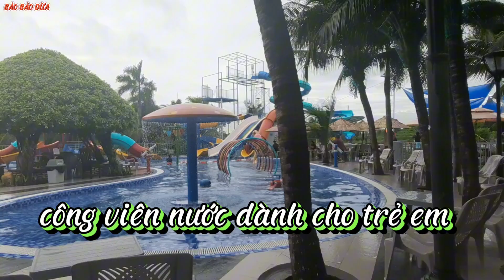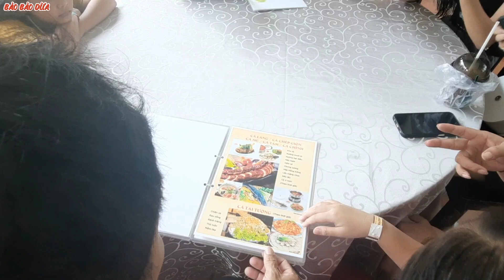GIA ĐÌNH LÚA ĐI DU LỊCH DỊP HÈ VUI VẼ KỊCH TÍNH@BẢO BẢO DỪA @CUỘC SỐNG SƠN QUÊ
đi du lịch dịp nghỉ hè vui nhộn hài hước review chân thật cảnh khu vui chơi rất mong nhận được sự đồng hành của mọi người @BẢO BẢO DỪA